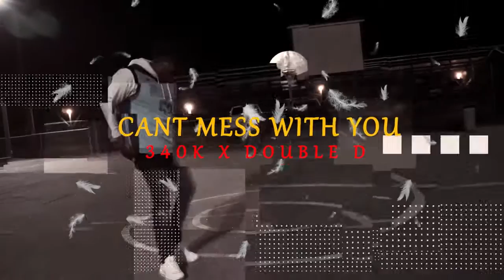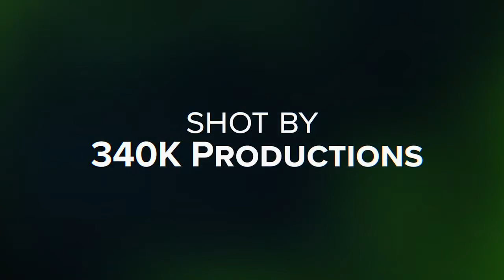340K "Can't Mess with You"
Mixed By:the basement